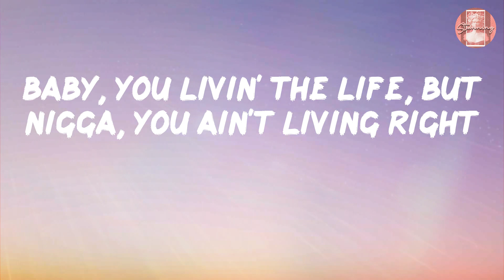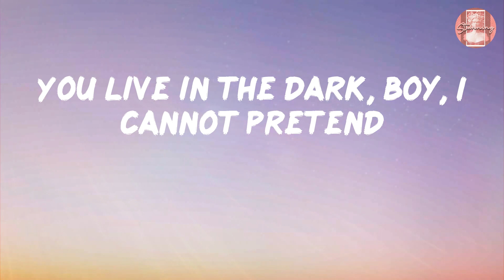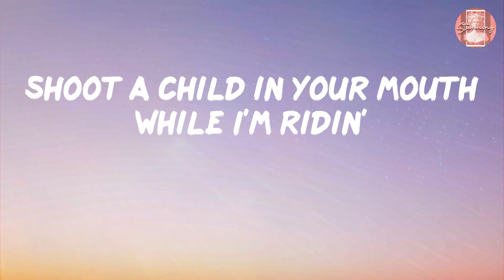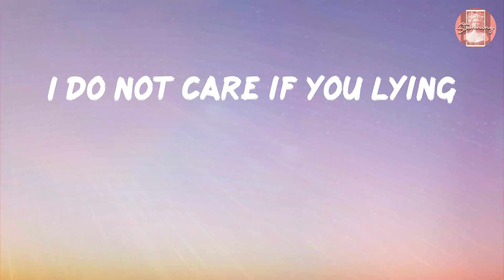Lil Nas X - MONTERO (Lyrics)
Lyrics Lil Nas X - MONTERO